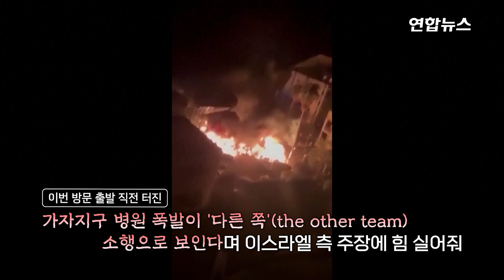네타냐후 "전쟁중 이스라엘에 미국 대통령 사상 첫 방문", 바이든 "가자 병원 폭발 '다른 쪽' 소행 같다" / 연합뉴스 (Yonhapnews)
바이든, 네타냐후 만나 "가자 병원 폭발 다른쪽 소행 같다"
    (서울=연합뉴스) 조 바이든 미국 대통령이 18일(현지시간) 이스라엘에 도착했습니다.

    바이든 대통령은 이날 오전 11시께 전용기(에어포스원)에서 내려 텔아비브 국제공항 활주로로 직접 나온 베냐민 네타냐후 이스라엘 총리의 영접을 받았습니다.

    바이든 대통령이 한창 전쟁이 진행 중인 지역을 방문하는 것은 올해 2월 우크라이나에 이어 이번이 두 번째입니다.

    바이든 대통령은 네타냐후 총리와 이어진 회담에서 이스라엘에 대한 연대를 표하고 미국의 지지 입장을 재확인했습니다.

    네타냐후 총리는 격식 차린 직함으로 부른 직후, 곧바로 '조'라고 이름을 불러 친밀감을 과시했습니다.

    한편 바이든 대통령은 어제 가자지구 병원에서 발생한 폭발 사고에 대해 이스라엘이 아닌 다른 집단이 저지른 것처럼 보인다고 말했는데요.

    바이든 대통령의 발언을 직접 들어 보시죠.

    제작: 왕지웅·송지연
    영상: 로이터·AFP